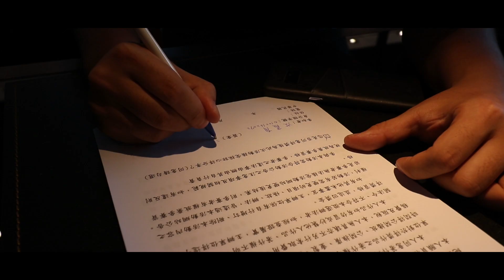《CPL》照片徵選活動 主題 - 桐花季得獎影片【相機王】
還記得上次新竹門市的桐花季照片徵選活動嗎?
活動已經結束囉~我們來看看獲選人的心得吧~